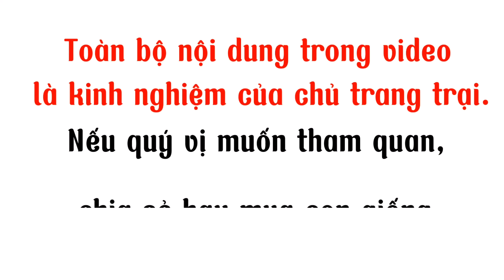Nuôi Don Giống Như Nào Đẻ Sai, Trại Don Sinh Sản Lớn Nhất Miền Bắc Đang Bao Tiêu Với Giá Bao Nhiêu?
Kênh Nông thôn làm giàu, xin kính chào bà con!
Chăn nuôi Don sinh sản như thế nào để có được thành công? Rất nhiều bà con đã biêt đến mô hình chăn nuôi đầy hiệu quả này, của nhiều trang trại khác nhau trên cả nước, nhưng do chưa nắm rõ được kỹ thuật nuôi Don sinh sản, nên nhiều bà con chưa tự tin để bắt tay vào chăn nuôi. Kênh Nông thôn làm giàu rất hiểu điều này, chính vì thế mà hôm nay, kênh đã nhờ đến anh Thành, là chủ 1 chuỗi trang trại chăn nuôi động vật hoang dã, có nhiều năm kinh nghiệm nuôi Don, sẽ chia sẻ đến bà con, những kỹ thuật nuôi Don sinh sản hiệu quả nhất.
Nếu như bà con muốn đến tham qua trực tiếp mô hình này của anh Thành, thì hãy liên hệ với anh qua số điện thoại đang hiển thị trên góc phải màn hình.